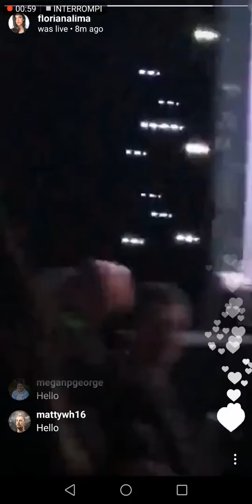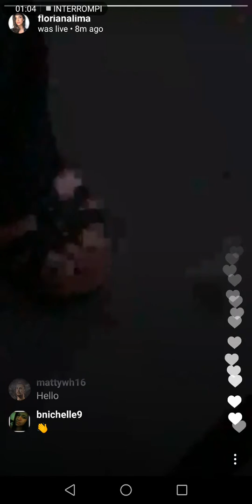Floriana Lima walking on stage at Ultimates Convention (IG live 11/05/18)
Floriana Lima walking on stage at Ultimates Convention live streamed by Liberty Cordova with Flo's IG account